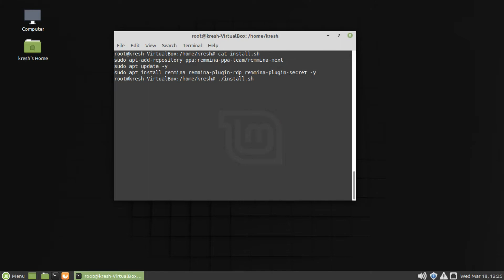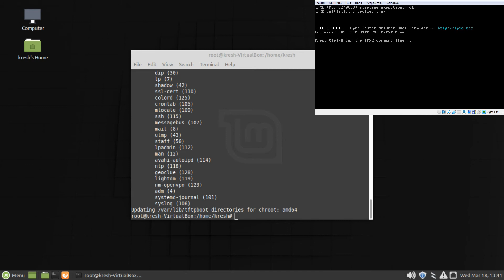Install rdp client in LTSP server Linux mint short video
Remmina is a remote desktop client for POSIX-based computer operating systems. It supports the Remote Desktop Protocol (RDP), VNC, NX, XDMCP, SPICE and SSH protocols.
Теперь тонкие клиенты смогут подключиться к удаленному серверу про протоколу RDP